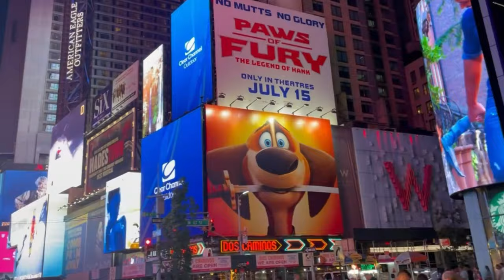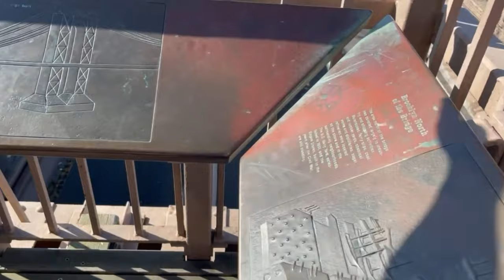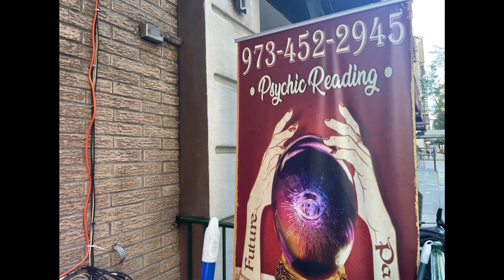New York 2022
Die Route 66 von Chicago nach Los Angeles mit einen kurzen Abstecher nach Page und Las Vegas. Am Ende ging es noch 4 Tage nach New York.
The beginning of our journey through the USA.
Route 66 from Chicago to Los Angeles with a short detour to Page and Las Vegas. In the end we went to New York for another 4 days.

Musik: Music: Puzzle Of Complexity, Musician: Jo Wandrini, Album: Jo Wandrini, Source
Music: Watch Me Disappear, Musician: Rockin' For Decades, Album: Rockin' For Decades, Source
Music: Head Rush, Musician: Rockin' For Decades, Album: Rockin' For Decades, Source
Music: Waste Another Lie (Instrumental Version), Musician: Wellmess,Tommy Ljungberg, Album: Wellmess,Tommy Ljungberg, Source
Music: This Place I Know, Musician: Rockin' For Decades, Album: Rockin' For Decades, Source
Music: Blackened Out, Musician: Coma Svensson,Van Psyke, Album: Coma Svensson,Van Psyke, Source
Music: Waste Another Lie, Musician: Wellmess,Tommy Ljungberg, Album: Wellmess,Tommy Ljungberg, Source
Music: Living Our Way, Musician: Marc Torch, Album: Marc Torch, Source
Music: Better Alone, Musician: Coma Svensson,Red Revision, Album: Coma Svensson,Red Revision, Source
Music: From the Underground, Musician: Cave Cadence, Album: Cave Cadence, Source
Music: Winter Time, Musician: Isobelle Walton, Album: Isobelle Walton, Source: VCG
Music: Mr Hyde Ain’t Alive, Musician: They Fall, Album: They Fall, Source
Music: I Don't Know How They Know My Name (Instrumental Version), Musician: Of Men And Wolves, Album: Of Men And Wolves, Source
Music: Get Back in the Game, Musician: Clandestyne, Album: Clandestyne, Source